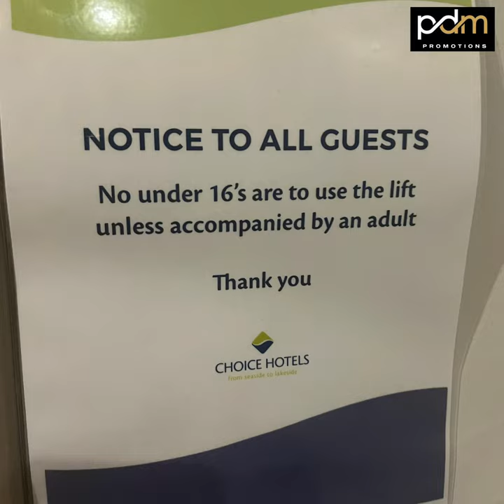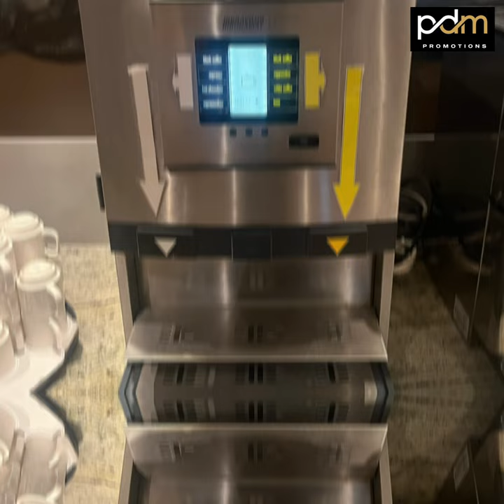The Claremont Hotel , Blackpool , Review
The Claire Mount Hotel blackpool